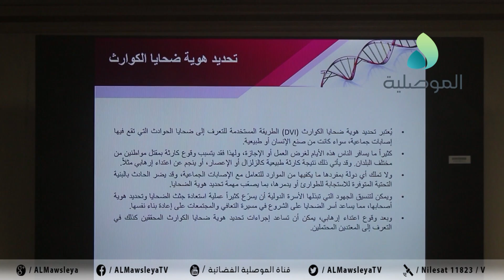كلية العلوم في جامعة الموصل تقيم الندوة العلمية الموسومة "تحليل الأدلة الجنائية.. الواقع والطموح"